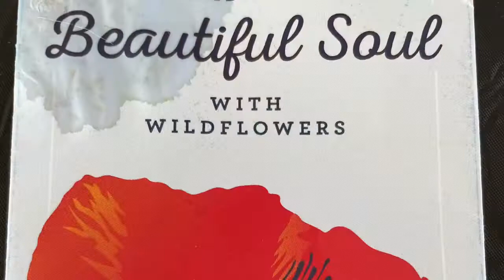Heyoka Merrifield celebration of life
Heyoka Merrifield Celebration of Life May 30, 2021
Stevensville, Mt